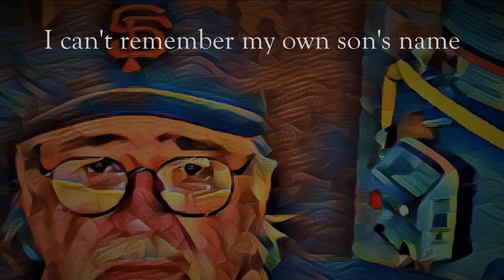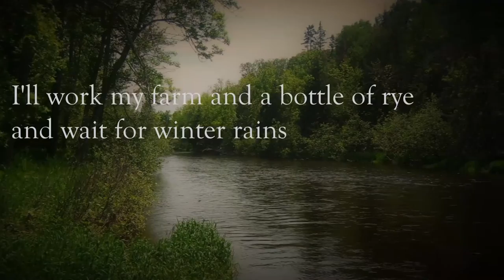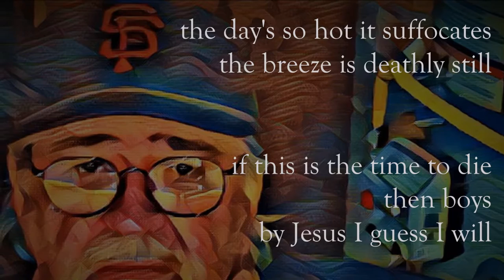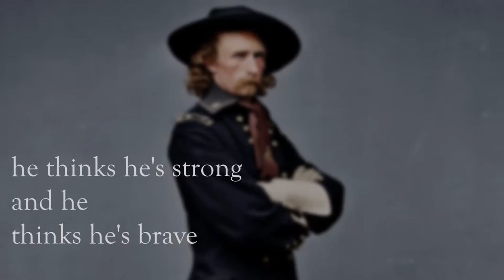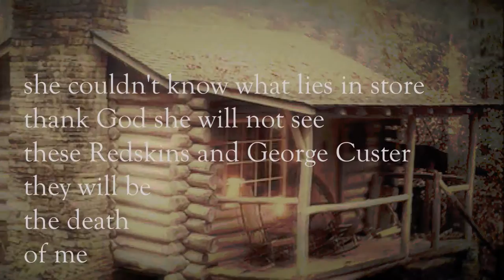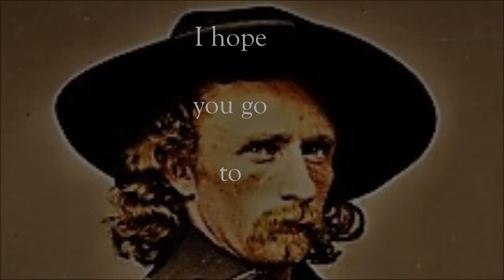MIKE MADDEN original song Custer's Folly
Written by MIKE MADDEN. Vocals and all instruments by MIKE MADDEN including, but not limited to acoustic guitar (two tracks), mandolin, bass, penny whistle, squeeze box, percussion. J.M.